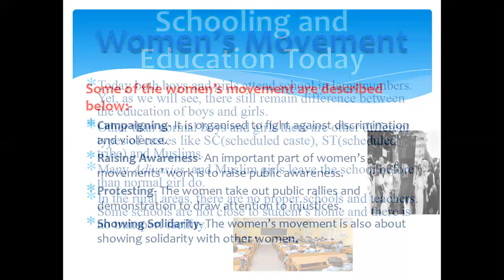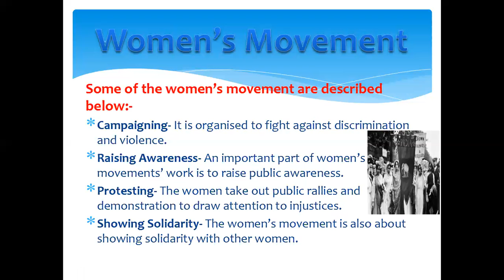Class vii Social Science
CIVICS CH 5 PART 2